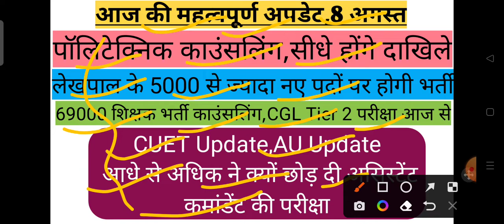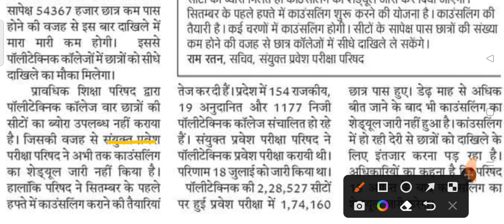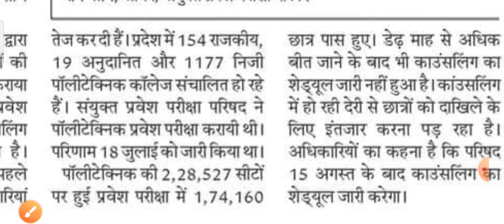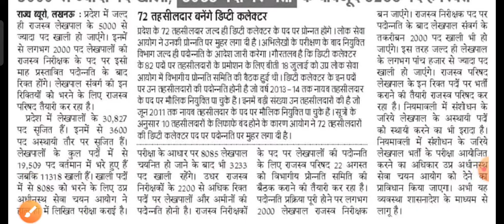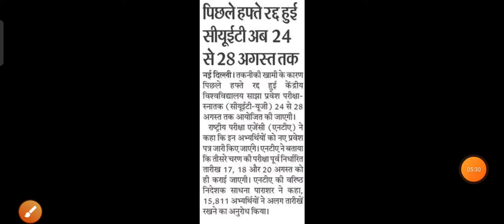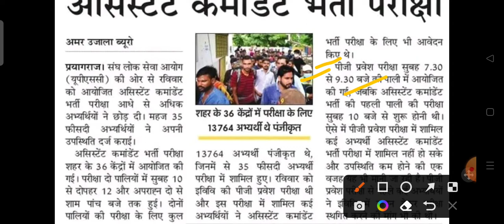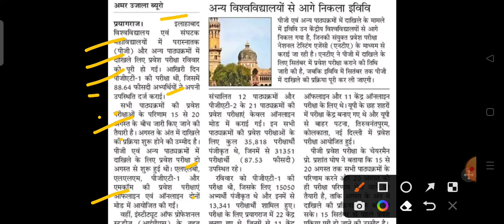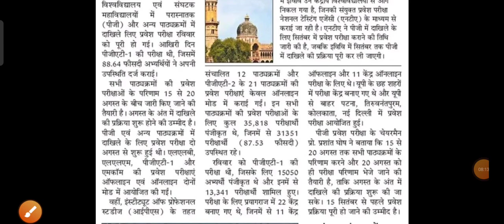Lekhpal 5000+ New Vacancy।Polytechnic Councelling।69 शिक्षक भर्ती Councelling।CUET।lekhpal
Lekhpal ki new vacancy kab aayegi
Lekhpal Expected Cut Off
Lekhpal new vacancy
CUET admission test
Polytechnic councelling sechdule
Au admission test
69000 shikshak Bharti councelling sechdule
69000 shikshak Bharti
69000 teacher councelling sechdule

Upsssc
Upsssc latest news

Examwithme
upsssc anm vacancy update
upsssc new notice
up tet super tet news today
exam with me job news
exam with me live
uppcl latest vacancy update
dainik
hindustan job alert
news paper job alert
agniveer vacancy 2022
uppcl ro aro vacancy update
ecam with me mrg update
exam with me job alert
up teacher vacancy 2022
rrb latest vacancy
rrb latest update 2022
ssc chsl exam
ssc 10+2 vacancy 2022
uppolice vacancy 2022
upsi 2022
upsi court update 2022
upsi latest vacancy 2022
news paper update 2022
uppsc result
pcs inerview question update
uppcs
iert admission update
polytechnic admission update 2022
bhu admission update
junior engineer update
upsssc ag ta vacancy 2022
ag ta latest vacancy 2022
upsssc ta vacancty 2022
iert entrance
polytecnic entrance
today update
latest notice
latest result
alllahabad university